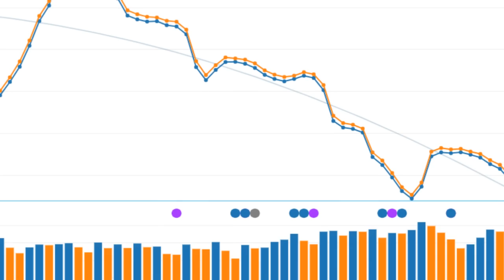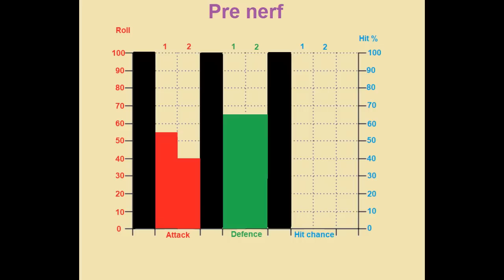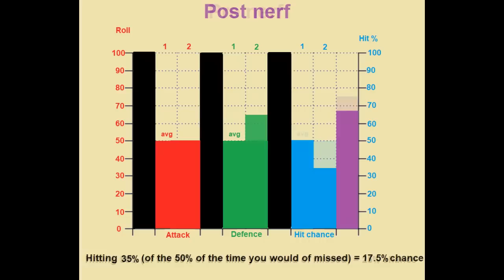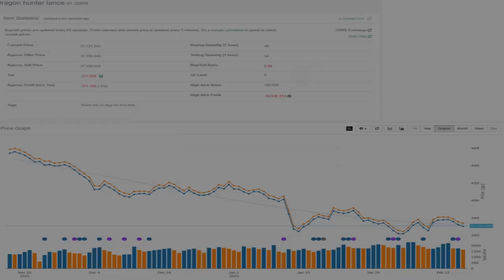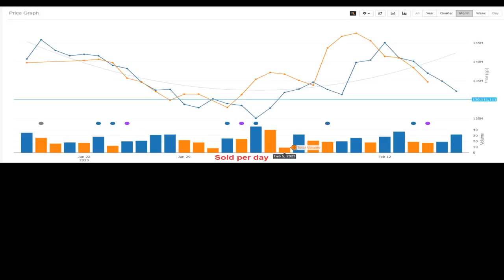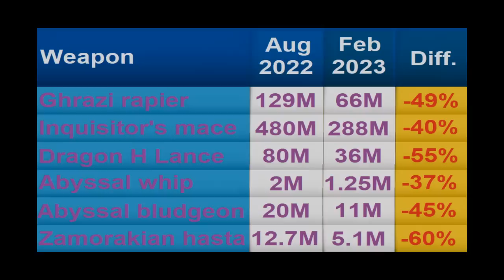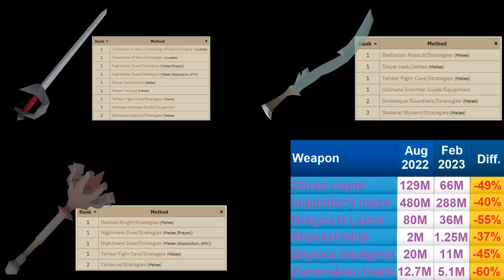Crazy Results....The fang should be 2 Bil GP - I tested it against everything!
The fang may be amazing, but it is destroying the price of every other melee weapon out there.

0:00 - Intro
0:48 - How the fang works after the nerf
2:58 - Fang v rapier
5:34 - Fang v DHL
7:24 - Fang v Abyssal Bludgeon
8:03 - The price crash of almost every melee weapon

OSRS 2023
Old School Runescape
2007
Oldskool